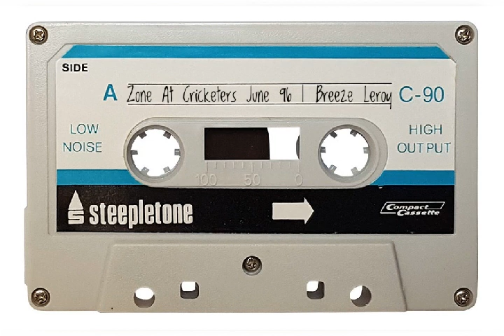Cricketers | June 96 | Mc Breeze & Leroy